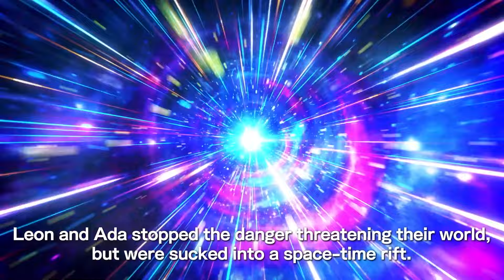Absolute Zero - Trailer crossover com Resident Evil - TEPPEN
Personagens de Resident Evil estão entre os principais destaques de mais um evento crossover do jogo mobile TEPPEN. Na nova história, Leon S. Kennedy e Ada Wong são sugados para uma fenda temporal e acabam parando em um mundo frio de uma linha do tempo alternativa.

O novo evento, que recebeu o nome de Absolute Zero, mistura elementos de Mega Man Zero e ainda Lost Planet.

TEPPEN é um jogo mobile disponível para iOS e Android.

Canal oficial do site REVIL. Aqui você encontra análises, quadros diversos sobre Resident Evil, listas, biografias, curiosidades, trailers, vídeos e cutscenes legendadas e dubladas em português, além de gameplays comentados, entrevistas com personalidades da franquia Resident Evil e muito mais!

• Ricardo Andretto @ricardoandretto • Just @justwevilgold  • Frank Alcântara @ofrankalcantara • Dry Portes @DryPortes • Flávio @fp3po • Hiro @hirodorah •